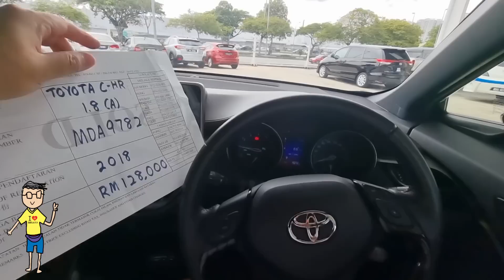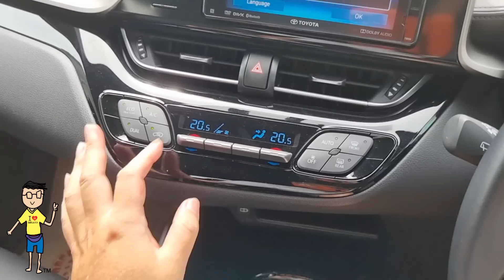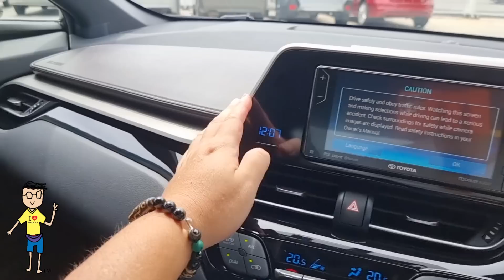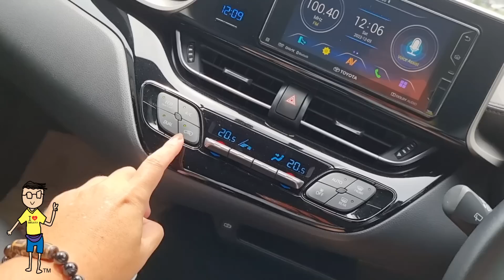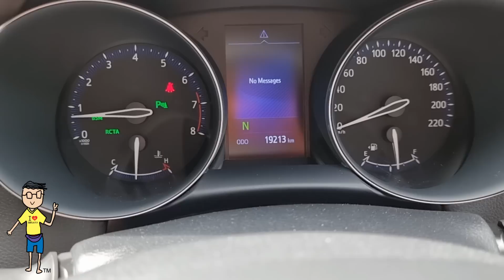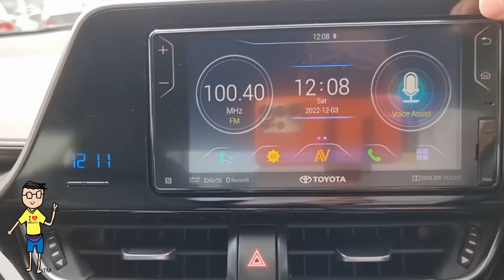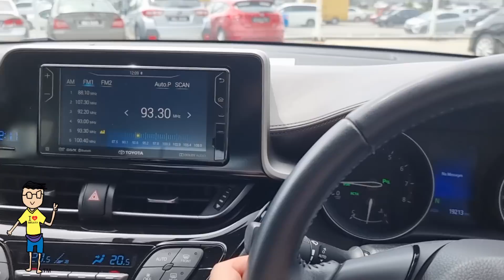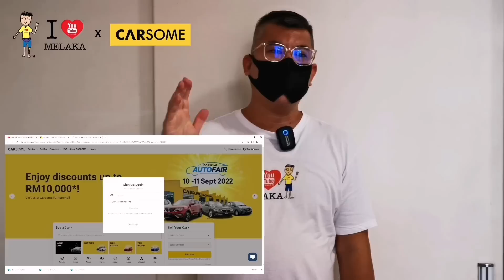Kereta Terpakai | Toyota CHR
Toyota CHR Terpakai